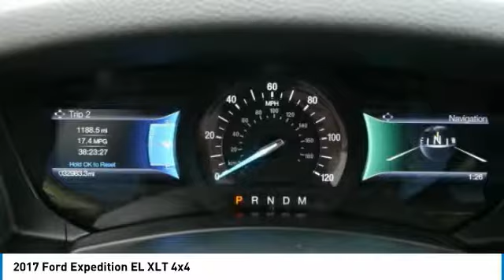2017 Ford Expedition EL 3A180046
2017 FORD EXPEDITION EL Willmar, MN
Stock# 3A180046

FORD CERTIFIED PRE-OWNED, ONE OWNER, CLEAN CARFAX, NAVIGATION, HEATED SEATS, REMOTE START, MOONROOF, BACKUP CAMERA, 4WD, 110V Power Inverter, 18  Bright Machined Aluminum Wheels, 3rd Row 60/40 PowerFold Split Seat, Ambient Lighting, Dual-Zone Electronic Air Temperature Control, Equipment Group 202A, GVWR: 7,760 lbs Payload Package, Heated Black Power Mirrors w/Spotter, Heated/Cooled Front Seats w/10-Way Power Passenger, Heavy-Duty Auxiliary Transmission Oil Cooler, Heavy-Duty Radiator, Heavy-Duty Trailer Tow Package, Integrated Trailer Brake Controller, Leather-Trimmed 1st & 2nd Row Seats w/202A, Leather-Wrapped Shift Knob, Memory Package, Navigation System, Power Liftgate, Power Tilt/Telescopic Steering Wheel, Remote Start, SYNC 3 Communications & Entertainment System, Voice-Activated Touch-Screen Navigation System. CARFAX One-Owner. Clean CARFAX. Certified.

2017 Ford Expedition EL XLT 4WD Bronze Fire

Ford Certified Pre-Owned Details:

* Roadside Assistance
* Includes Rental Car and Trip Interruption Reimbursement
* Transferable Warranty
* 172 Point Inspection
* Vehicle History